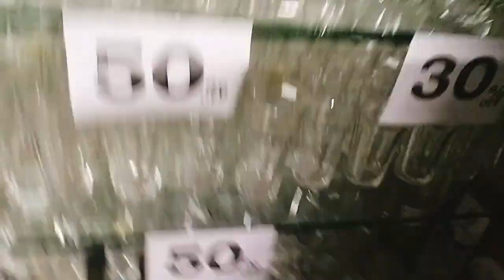birthday की तैयारी शुरू हो गई 🥰क्या सच में डॉक्टर ke पास जा रहे?मेहनत बरबाद हो गई☹️।dailyvlog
birthday की तैयारी